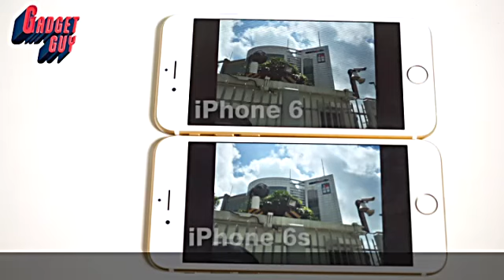實試iPhone 6s主鏡頭 像素大升級影人靚得多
iPhone6s鏡頭由舊iPhone6的800萬像素提升至1,200萬像素，今日記者就分別在室外室內，拍攝景物、特寫及人像等，測試一下新舊機的攝力差距。室外試拍景物分別不算大，但因新機像素較高，相片可以放大一點，而放大後新機相片細節也稍多一點，線條位亦明顯比較清晰。再試近攝花草，雖然舊機看上去好像更搶眼，顏色更鮮艷，但看真一點其實有點假，反而新機色溫控制較好，顏色更自然。